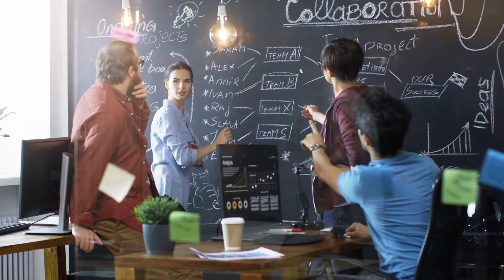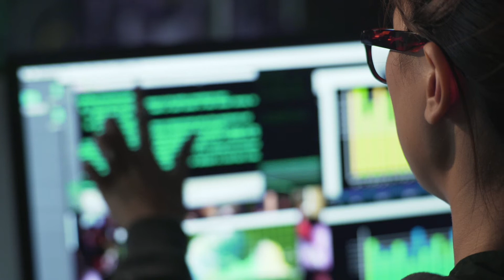Microsoft Responsible AI - Inclusiveness